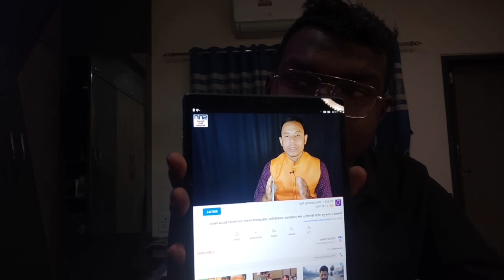Sorry 😓 ||silchar crash dailyvlog silcharnews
Hey guys welcome to AS11 VLOGS This channel you see with unlimited Vlogging Videos ❤

Name -- AS11 Vlogs

HOST — ANSHU

content —  Vlogging

And Guys Don't Forget to